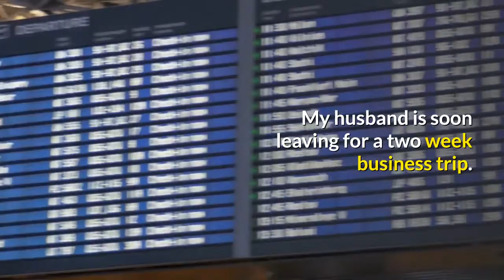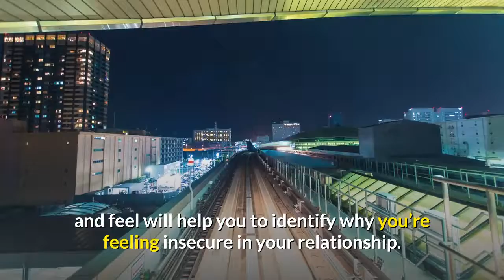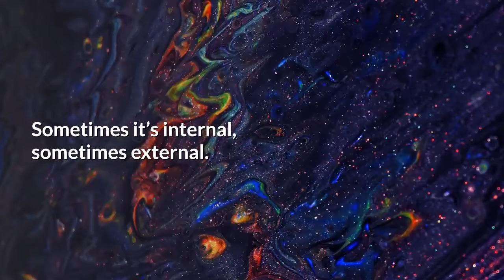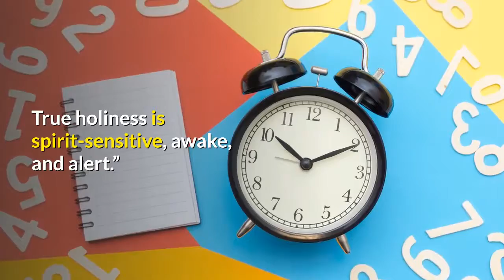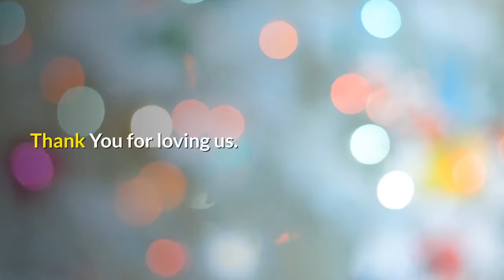how to stop feeling insecure in your relationships | make him worry about losing you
Learn "How To Get A Man To Love You".
Tap Below To Dowload This Ebook:
how to stop feeling insecure in your relationships

Can you trust your boyfriend after he cheated on you? It depends. Here are five signs your boyfriend probably won’t cheat again, plus help forgiving an affair.